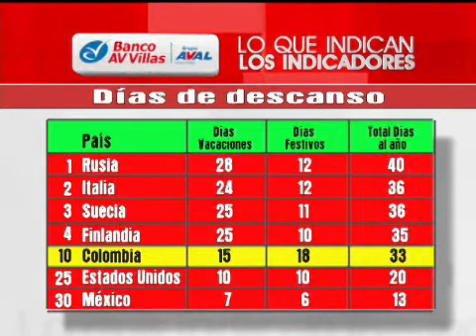Indicadores Marzo 30 de 2013